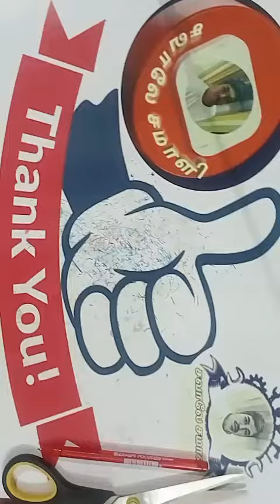💥Template35 💥Colourful Rangoli Paper Cuttings 😍Square Snowflake paper craft 😍 Art 💥Easymaking💥